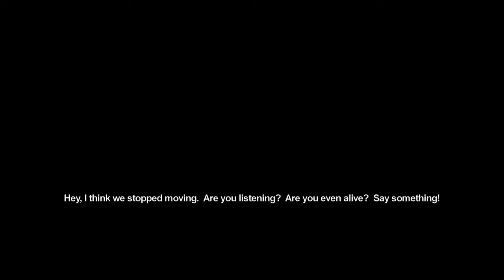Saints Row - All Cutscenes | Game Movie HD ✨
If you are Interested in creating this character ( ON SR2 )
--- To who ever read the description ---
*Thanks for all the views on my saints row vid !
*volume is low i think i dunno let me know and turn up the volume just in case ( volume should be better than my SR2 )
*I made this character two years ago it supposed to look like me Geo 😂 so I guess this is the Saints Row 2 movie starring me 😂
(All reused but it is still supposed to look like me but this time
on saints row 1)
*If anyone wants the formula for this character let me know and I'll
make a quick vid for you.
Click the link at the top if you want the formula for this character on SR2 !